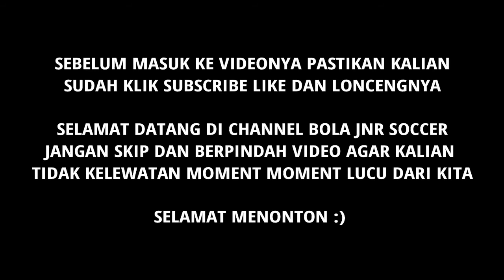Game Kolong kolongan🔥Pakai gawang kecil🔥 Siapakah yang menang?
halo guys kalian para saskreber baru yang subscribe channel ini gara-gara lihat Tik tok saya yaitu Tik tok jnr soccer kalau kalian belum tahu nama saya nama saya itu Han Roihan Zein di video ini saya menggunakan baju hitamkalau yang menggunakan baju biru itu bernama Reza dan kameramen nya adalah faqih jadi di video ini saya membuat game yaitu game kolong jadi nonton terus video ini jangan lupa untuk like share dan komen ya